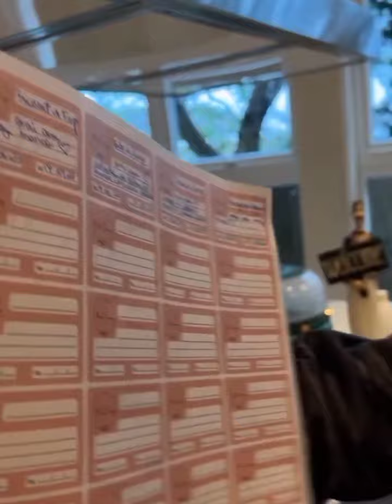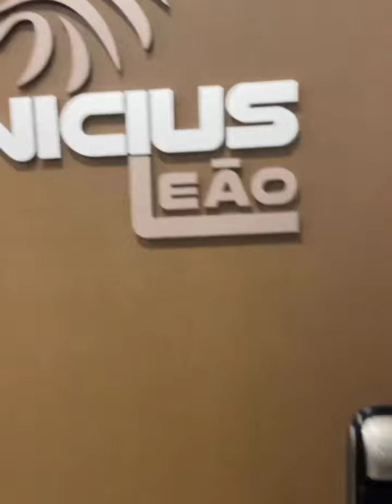Luciano Camargo e Flavia - Curtindo o Dia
INSCREAVA SE